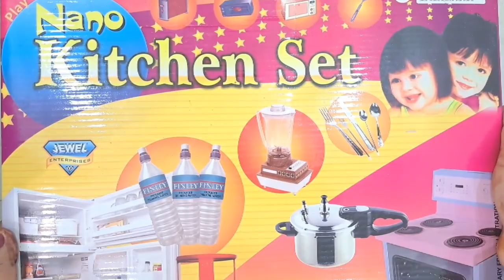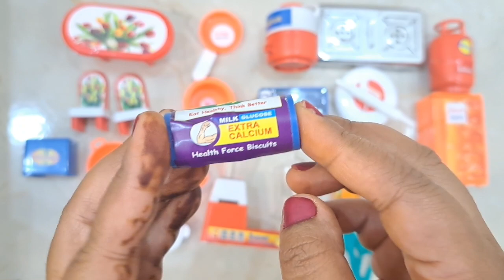Micro kitchen set toy | Pretty kitchen set toy | Barbie kitchen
Micro kitchen set toy | Pretty kitchen set toy | Barbie kitchen @ToysLootersTv

Hello everyone, welcome to my kids toys unboxing youtube channel ToysLootersTv.In this channel I upload toys unboxing and toys review videos.
In this video i am unboxing micro kitchen toy set .I am reviewing this kitchen set .This kitchen set toys is very colourful and good quality.Gas stove,pressure cooker,refrigerator, microwave,toaster and other  utensils given in this set .this is the best kitchen set toy.this is very educational toy which will teach children to be independent.this is the best mini kitchen set ever.this kitchen set you can buy online.

YOUR QUERIES

Micro kitchen set toy
Pretty kitchen set toy
Kaun se bartan hai jyada achhe steel ke ya plastic ke
Do kitchen set ek sath
 Comparison between two kitchen toy set
kitchen set toys real cooking
kitchen set toys unboxing
kitchen set toys and colors
kitchen set toys bangladesh
kitchen set toys videos
kitchen set toys play doh
kitchen set toys learn with pari
kitchen set toys shop
kitchen set toys and colours
kitchen set toys making at home
diana and roma kitchen set toys
kitchen set and toys
toys academy kitchen set
kaycee and rachel kitchen set toys
emma and jenny kitchen set toys
toys and colors pretend play cooking
toys and colors kitchen set jannie
toys and colors kitchen set wendy
toys and colors kitchen set emma
kitchen set toys barbie
hello kitty kitchen set toys
homemade kitchen set toys
kitchen set toys in hindi
kitchen set toys india
kitchen set toys indian toy store
japanese kitchen set toys
jyoti toys review kitchen set
kitchen set toy kitchen set
khilona toy kitchen set
kitchen set kitchen set toys
bacchon ke toys kitchen set
steel ka toy kitchen set
kitchen set ki ladai toy star
little kitchen set toys
tea set
tea set toy
toy tea set
tea party set
tea party set toy
toy review
tea set toys
mini tea set toy
best toy tea set
pink tea set toy
amazon tea set toy
tea cup set toy
plan toys tea set
childrens tea set
tea set with kettle toy
diy tea set
childrens toy tea set
tiny tea set
kids tea set
tea set toy for girls what to buy
laugh & learn sweet manners tea set
tea party tea set
tea set for girls
princess tea set
homemade tea set
steel kitchen set
mini steel kitchen set toy
kitchen set toys mini
mini refrigerator toy
mini toaster
microwave toy